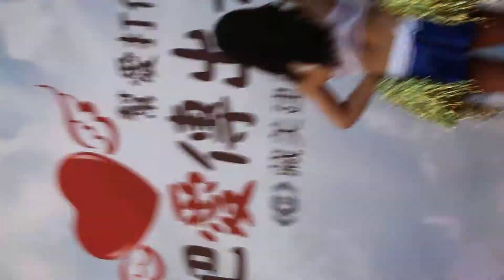20150517 幫愛打個卡把愛傳出去公益活動 - 蕾蒂熱舞